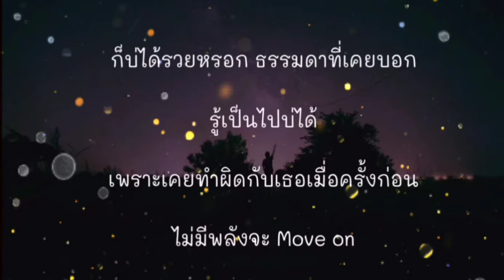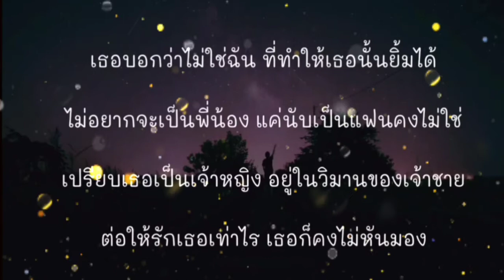"เนื้อเพลง" เป็นแฟนบ่ได้ NutTwist ft. × P.A.P BEATBAND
"ขออนุญาตเจ้าของเพลงและคลิป"